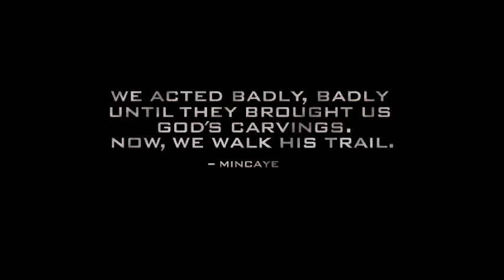Walk His Trail Tour Featuring Steve Saint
UK Tour 11th - 18th March 2012. for Details. The Walk His Trail UK Tour brings personal stories from deep in the Amazon jungle right into your community. This unique experience gives proof that sometimes tragedy can be the catalyst for the most resilient hope.

Steve Saint will share his powerful story through multimedia and an interactive discussion with the audience. Steve's son Jaime will join him and share his own experiences as the Saint legacy continues.